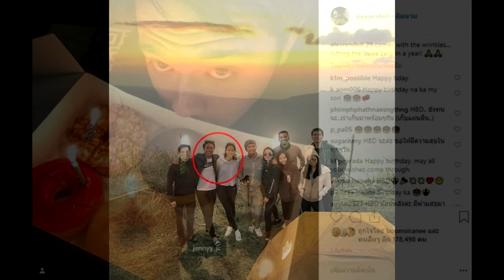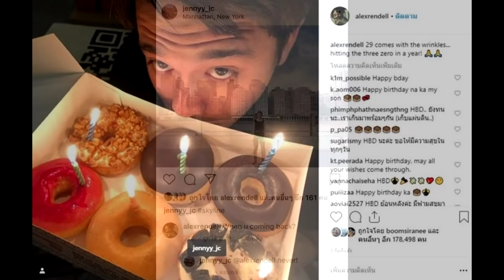อเล็กซ์ เรนเดลล์ โพสต์วันเกิด แท็กสาวน่ารักคนนี้ เปิดตัวแฟนใหม่!?super star dara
อเล็กซ์ เรนเดลล์ โพสต์วันเกิด แท็กสาวน่ารักคนนี้ เปิดตัวแฟนใหม่!?
ลุ้นกันมานานแฟนใหม่ – อเล็กซ์ เรนเดล หลังเจ้าตัวเพิ่งโพสต์ อายุครบ 29 ปีไปไม่กี่วัน พร้อมเผยภาพฉลองเรียบง่าย